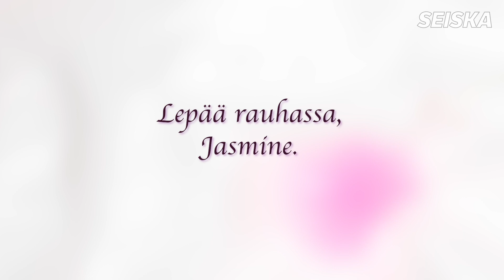Jasmine Tukiainen 1989-2021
Johanna Tukiaisen pikkusisko Jasmine Tukiainen kuoli 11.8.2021. Jasmine oli kuollessaan vain 32-vuotias.